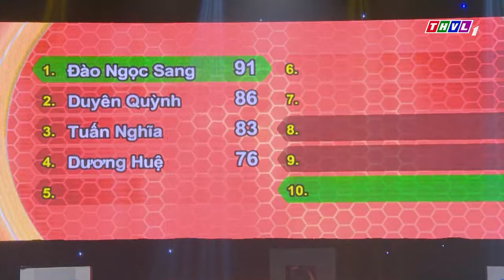PHỤ HỒ HÁT BOLERO thí sinh GIẬT GIẢI 1 TỶ ĐỔI ĐỜI khi vừa cất giọng vì HÁT HAY HƠN GK